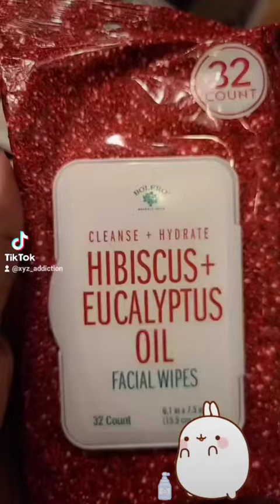GRWM NIGHT TIME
getting ready to go to sleep